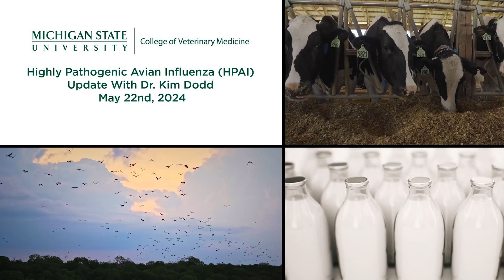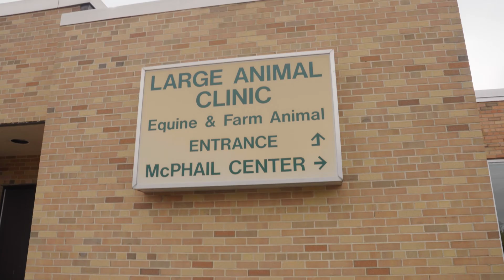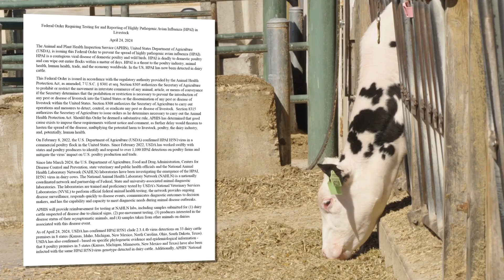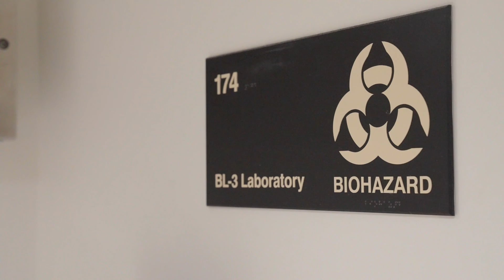Avian Influenza: What We Know and What We’re Finding With HPAI in Dairy Cattle.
On March 25, 2024, the United States Department of Agriculture (USDA) shared their first update regarding the detection of HPAI in dairy cattle in several states across the United States. Since then, doctors, scientists, and researchers in state and federal agencies have been working around the clock to learn about the spread of highly pathogenic avian influenza (HPAI) into dairy cattle. Dr. Kim Dodd, the director of the Michigan State University Veterinary Diagnostic Laboratory, explains what we know so far and what those teams are working together to discover.